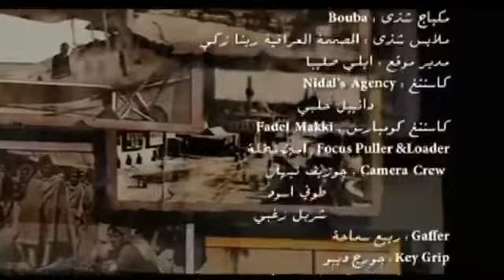فيديو كليب شذى حسون - شاعلها 2011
فيديو كليب  شذى حسون - شاعلها
لتحميل الاغنية mp3